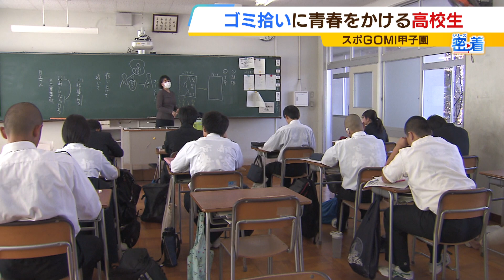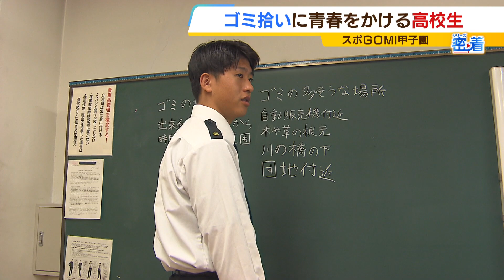"ゴミ拾いの猛者"たちが集う「スポＧＯＭＩ甲子園」 日本発祥の新スポーツで全国大会優勝を目指す１６歳に密着『誰よりも早く、機動力でかき回す！』【ＭＢＳニュース特集】（2023年11月30日）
ゴミ拾いを競技にした日本発祥の新しいスポーツ「スポＧＯＭＩ」が今、注目を集めています。ゴミ拾いに青春をかけて全国大会優勝を目指す高校生たちに密着しました。（2023年12月1日放送　ＭＢＳテレビ「よんチャンＴＶ」内『特集』より）